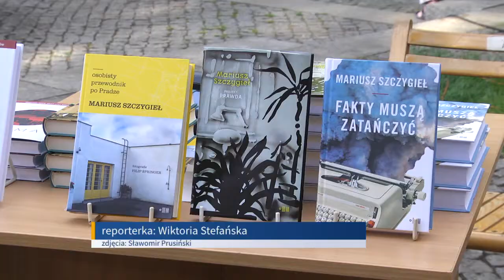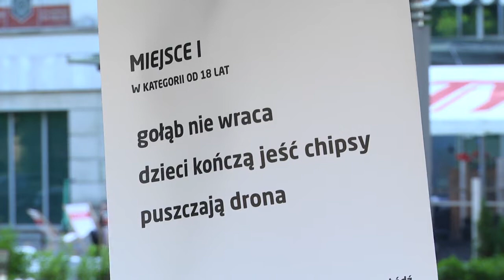Rozstrzygnięcie konkursu na haiku i spotkanie z Mariuszem Szczygłem